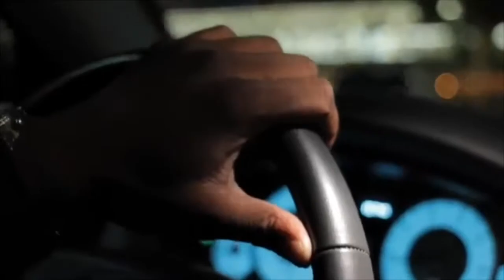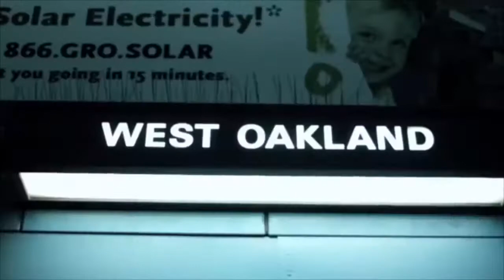Squeez and Jacka “I Got Work”